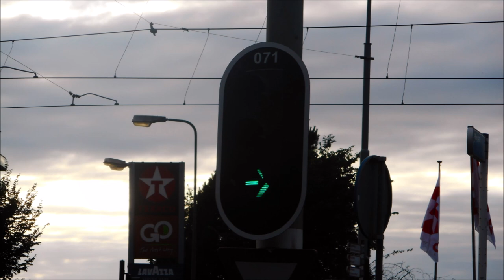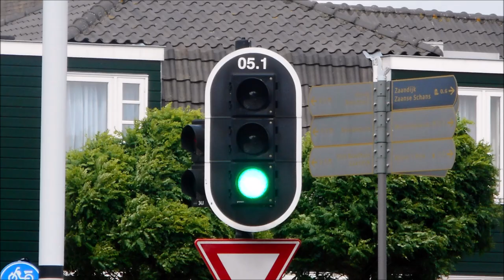C. of Amsterdam (Ft Blue, Red & White), Gouda, Zaandam (Ft White) & Roermond TL Green in June 2018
This video is about Collection of Amsterdam (Featuring Red), Gouda, Zaandam & Roermond Traffic Light Blue, Green & White in June 2018. Hope you enjoy it.

Deze video gaat over Collectie Amsterdam (met rood), Gouda, Zaandam en Roermond Verkeerslichtblauw, groen en wit in juni 2018. Veel plezier.